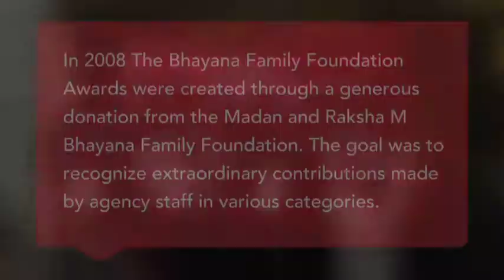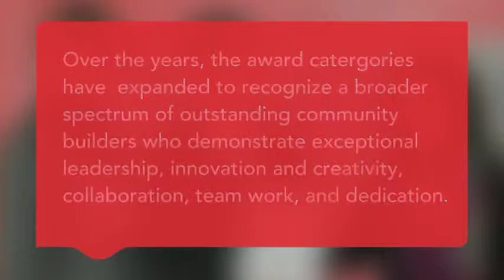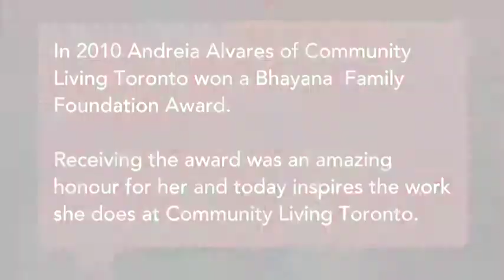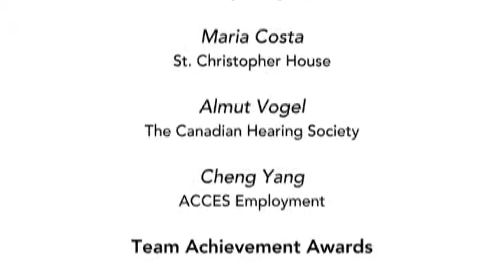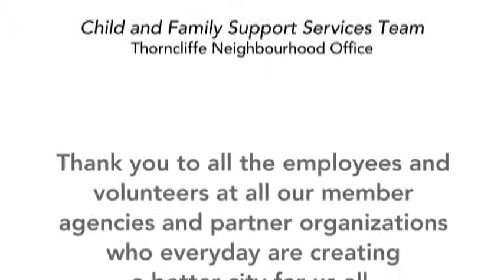Bhayana Family Foundation Awards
United Way Toronto - Celebrating the Roots of our Community